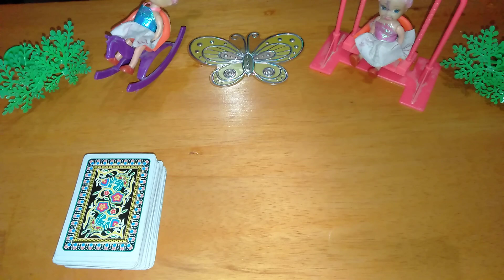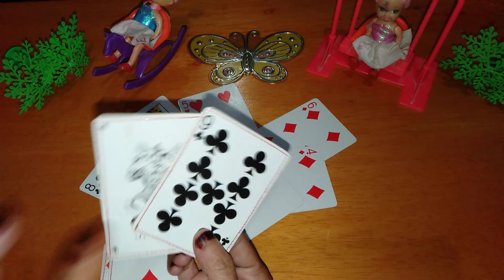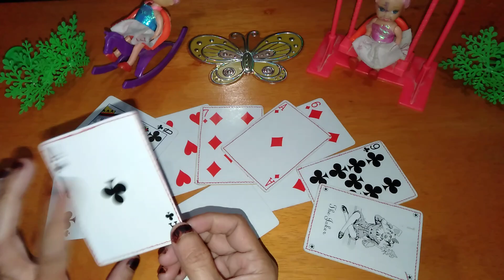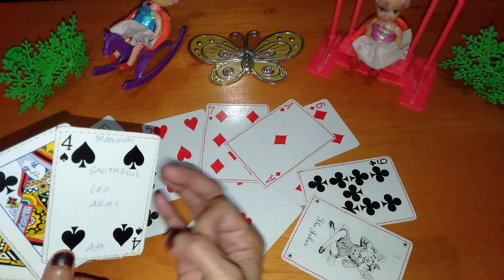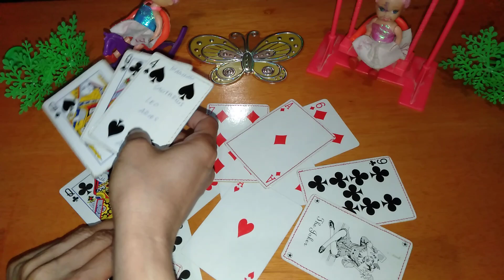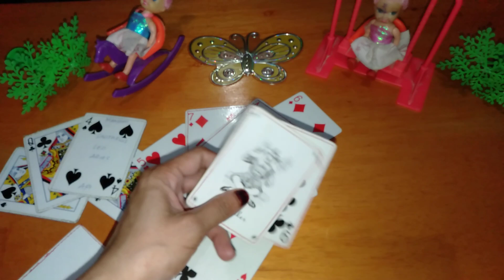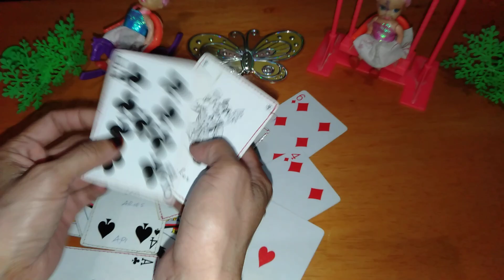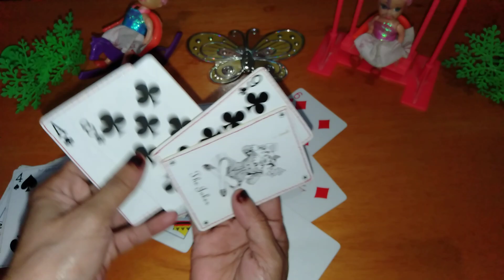ZODIAK LIBRA JANUARI 2020 KARIR ASMARA KESEHATAN